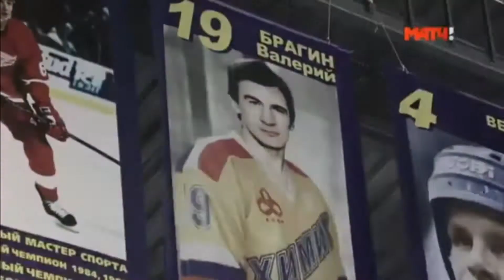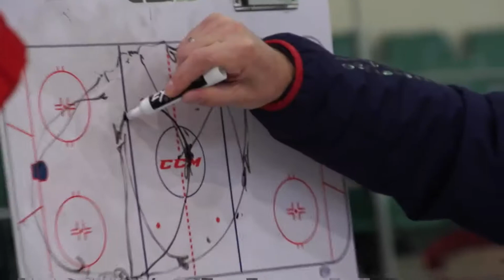Данила Квартальнов. Бронза сборной России на МЧМ 2017 в Канаде